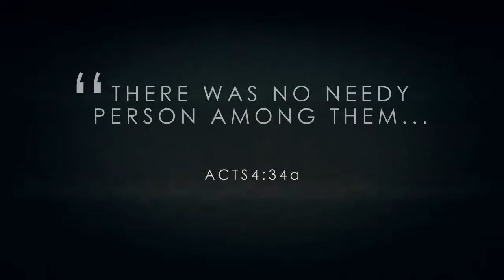YFL WYC 2015